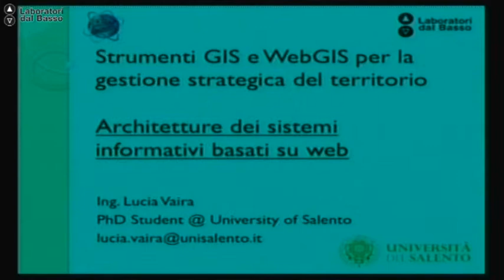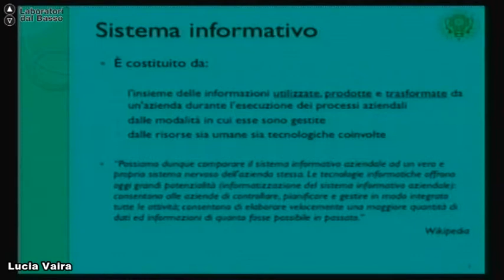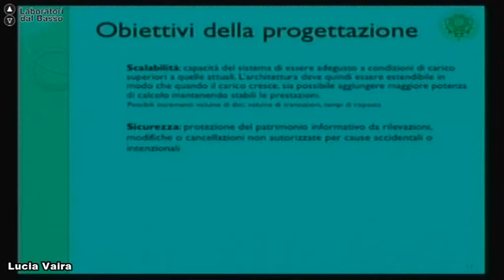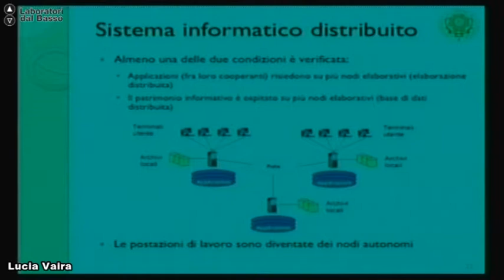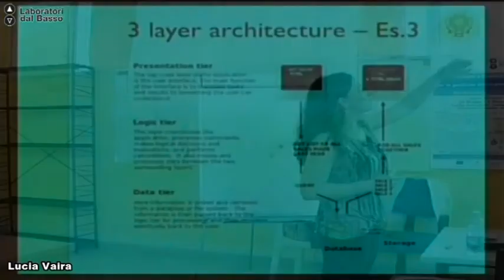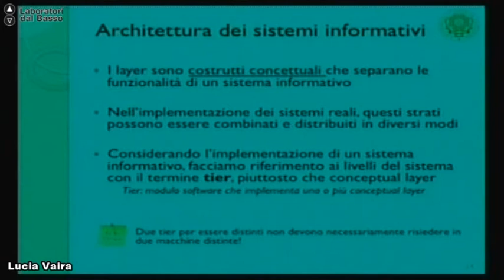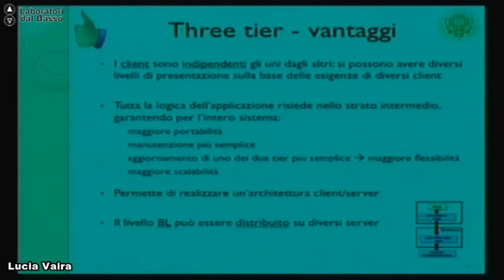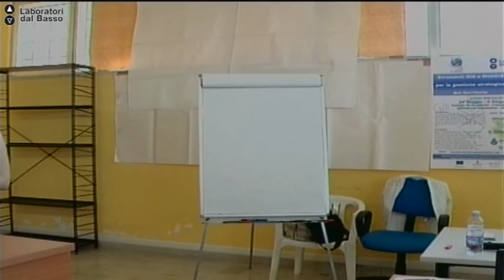Ldb Gis e WEBgis_04 (parte 1) Vaira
LdB: Strumenti di Gis e WEBgis
Lezione 04 (parte 1): Architetture dei sistemi informativi basati sul web
Docente: Lucia Vaira
Contenuti: Applicazioni  web  three-tier ed esempi. Componenti di un sistema informatico e configurazioni delle architetture

Luogo: Laboratorio Informatico - Cassiano (LE)